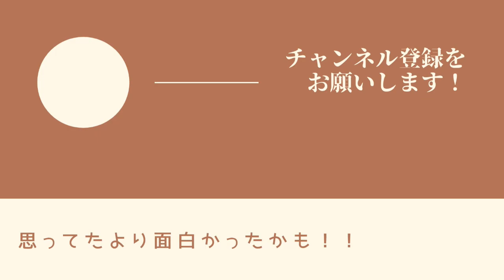はじめて人狼ジャッジメントやってみた！【人狼ジャッジメント】 ＃1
将棋はまだまだなので強くなれるよう頑張ります！